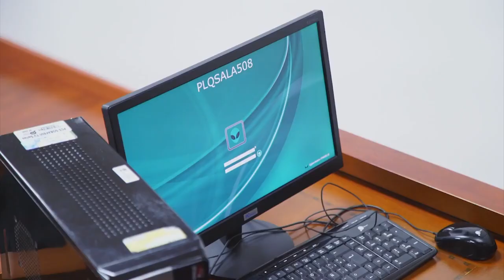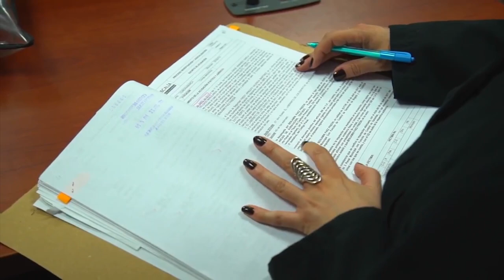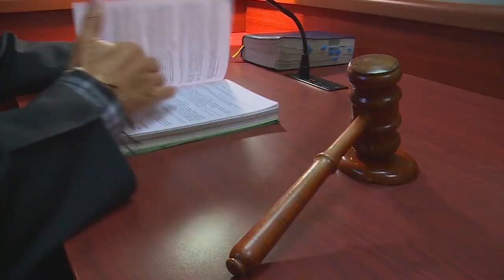Evitar atentados, fugas, entre los beneficios de las Audiencias Virtuales